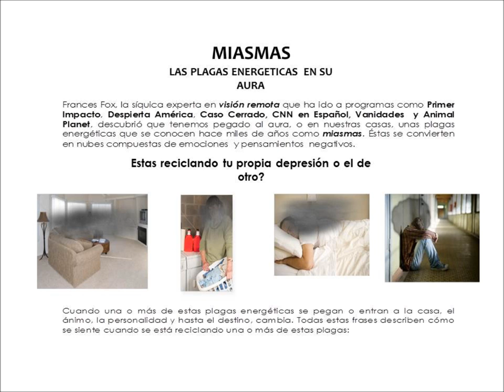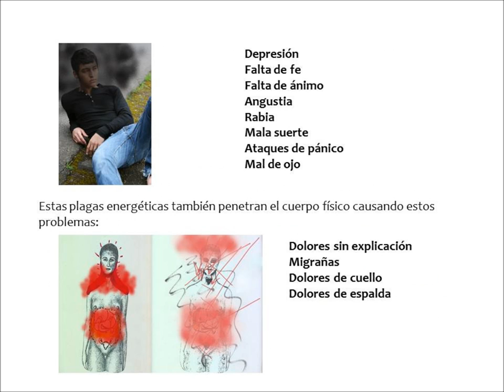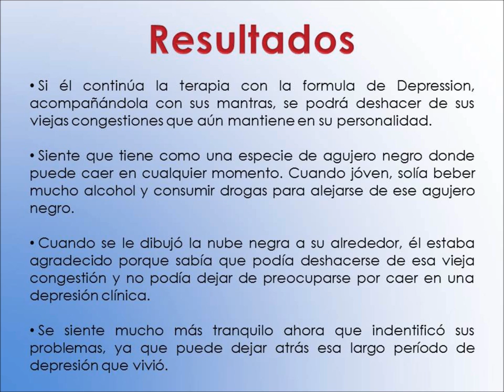Como Sanar Aura y Chakras de angustia y depresion- Frances Fox 1-800-651-6804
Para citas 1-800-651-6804